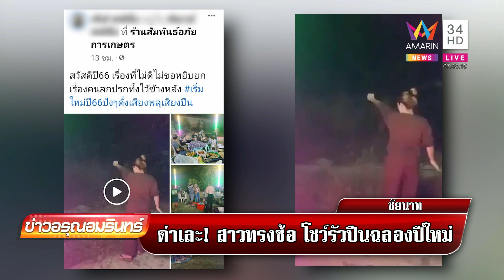สาวทรงซ้อรัวปืนฉลองปีใหม่ ชาวเน็ตฉะแก๊งปืนพาคนตายแบบสุ่ม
24 Comments